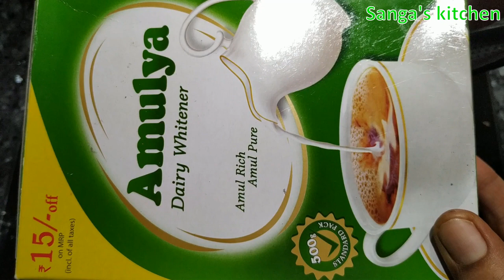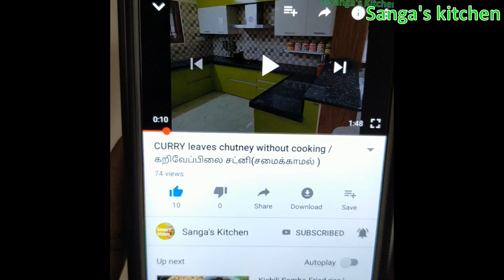Milk powder milk peda in 5 mins/ 5 நிமிடத்தில் ஈஸியான பால் பேடா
Suggested videos
Popular upload